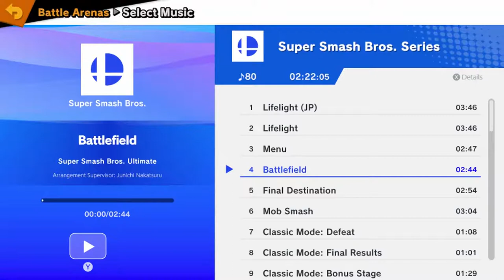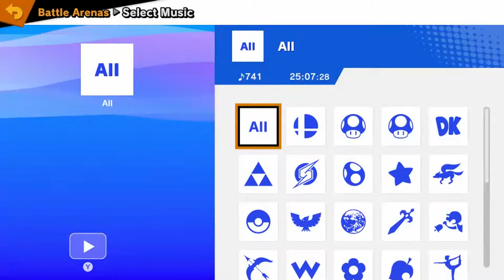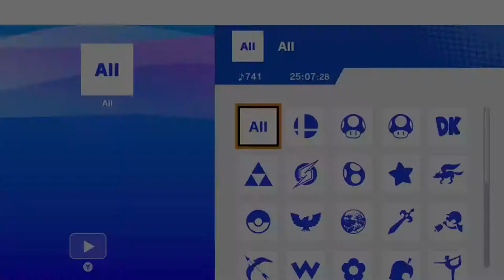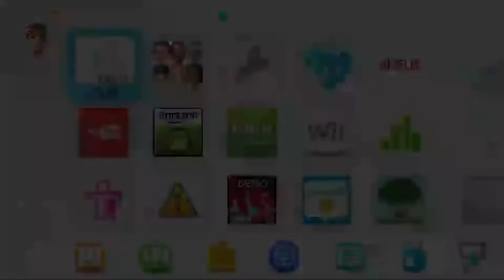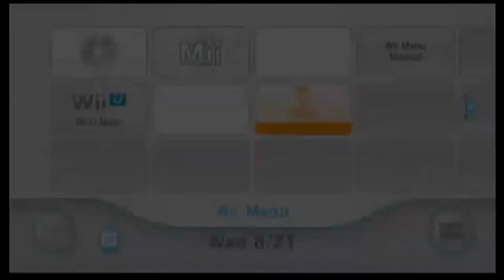Super Smash Bros Ultimate Broken Brakes Live and Super Mario Galaxy 2 #34, 43